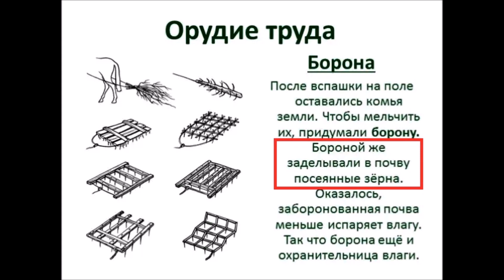Бельбек Новости у озера Бандитский налет Расследование Вывод 17 01 2023г